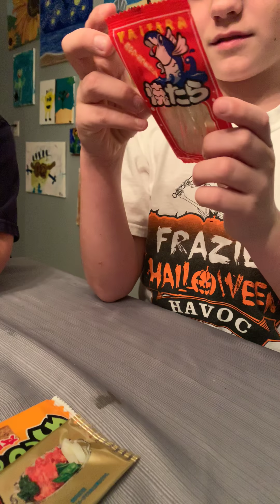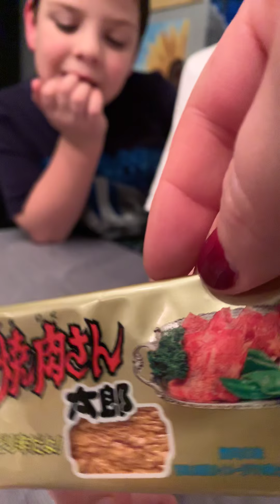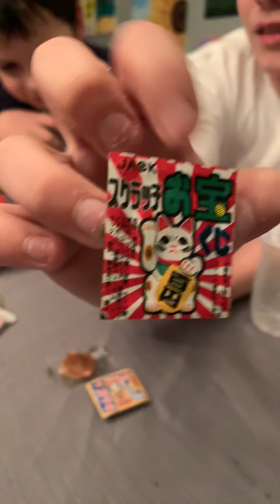American’s try Japanese candy /snack